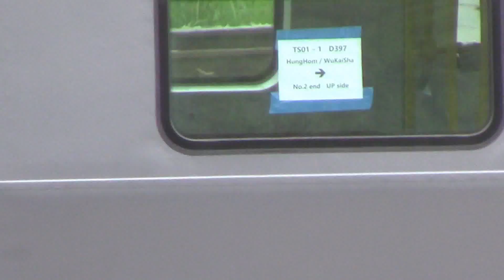TML C-Train (D397) 運抵八鄉車廠情況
拍攝於 7-6-2016 (二)

(*8卡新列車) 港鐵 東西走廊 中車長春列車 (D397/D398) (D397) 拖入車廠情況

琴晚其中一列仿照日本製列車 SP1900 製造既新列車(D397/D398) 已經運抵香港，並且運抵八鄉車廠，而翌日整個日間就拖佢地入廠。之前就要拆下某些配件，才可以扣住工程車入廠。不過最重要，亦都係大家睇既，當然係車頭啦，睇落呢. 車頭既斜度就比真千九唔太同，佢斜得黎又有D尖，而且個目的地牌比真千九細少少。大家覺得點呢？:3